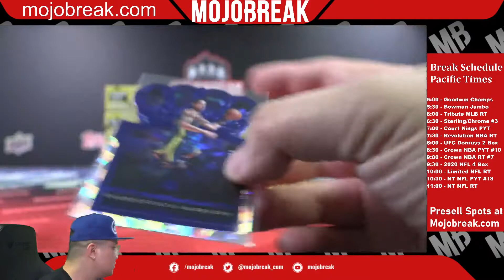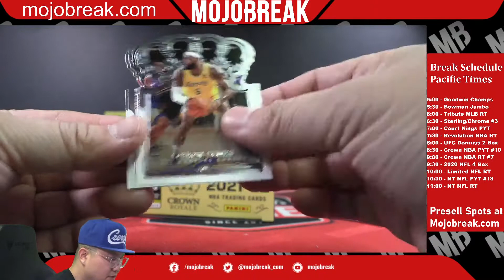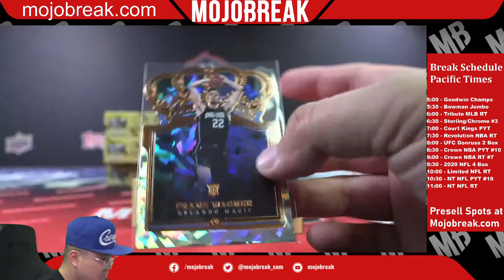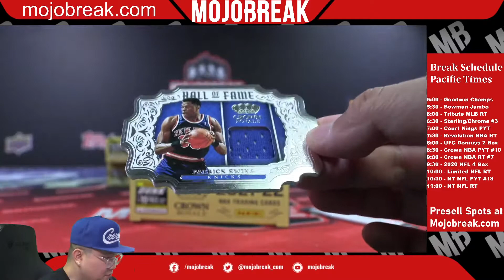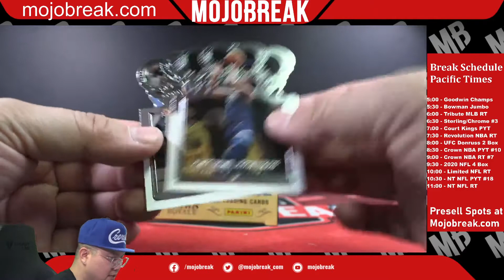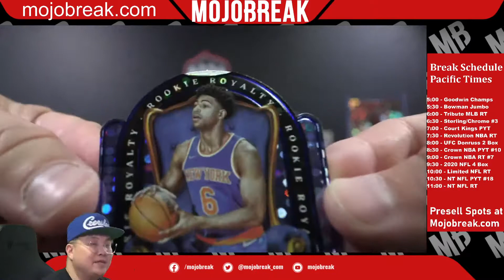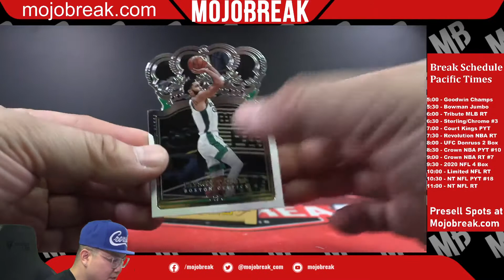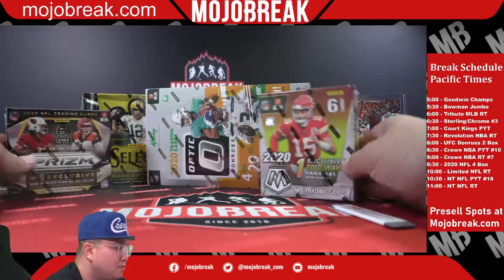Random Team #7 - 2021-22 Panini NBA Crown Royale Hobby 8 Box Break - 05.18.22